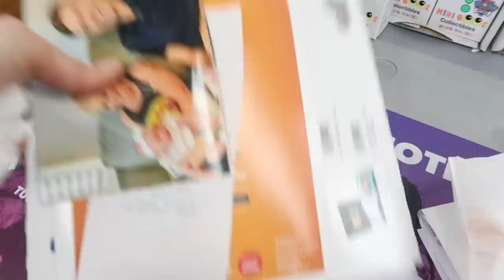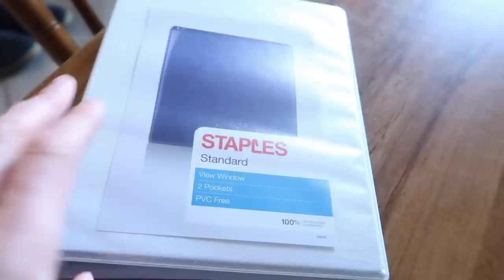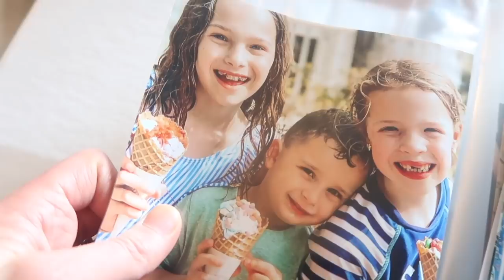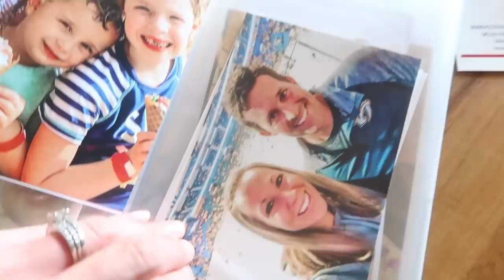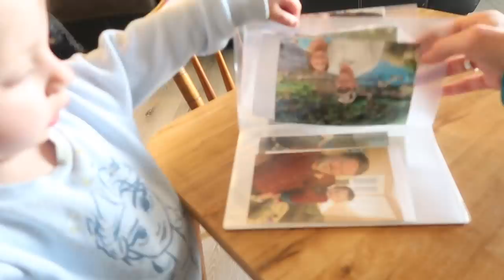Bonding with Our New Foster Dog!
We recently got a foster dog, and we are having a lot of fun with him! Layla-Jane especially loves playing fetch with him at the dog park! Later, I make a photo album for her with pictures of all her family members, and then we play with some new crayola paint brush pens! Of course, it gets a little. or a LOT messy!